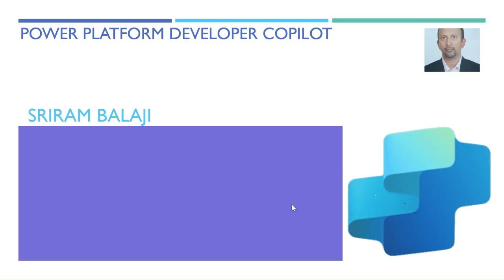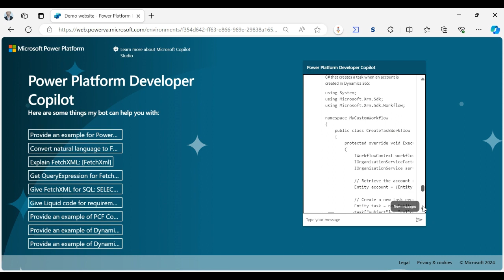Power Platform Developer Copilot Tool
Power Platform Developer Copilot is a  tool to assist Power Platform developers. It helps in creating PowerFX expresssions, create FetchXML based on natural language, explain FetchXML, convert SQL to FetchXML, get queryexpresssion for FetchXML, generate Liquid code and create PCF Controls, Dynamics 365 Plugins,  custom workflows using a prompt.